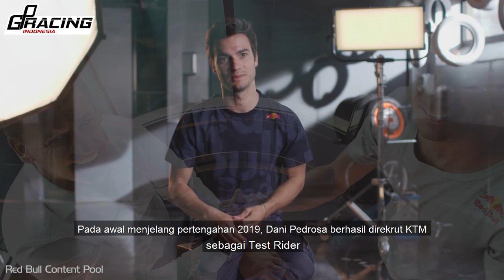Dua Kali Menang Balap, Apa sih Kunci Sukses KTM?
Pabrikan asal Austria, KTM, sedang 'on fire' musim ini dengan mengantongi dua kemenangan pada tiga balapan terakhir MotoGP 2020. Apa sih yang membuat KTM bisa menjadi motor juara di tahun ini?